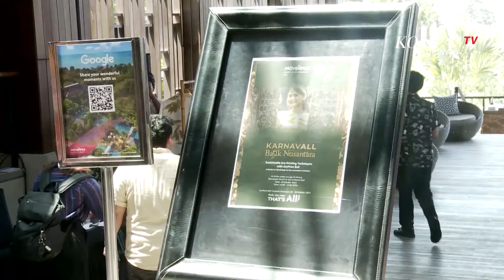Teknik Ecoprint, Jadikan Batik Ramah Lingkungan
DENPASAR, KOMPASTV - batik ecoprint merupakan salah satu jenis batik, yang pewarnaannya menggunakan bahan alami, tanpa menggunakan pewarna textile. Pewarnaan batik eco print ini antara lain, hanya menggunakan zat warna daun, akar, atau batang, dengan sistem menjiplak.

Bahan yang digunakan untuk membuat batik ecoprint yaitu, tunjung atau karat, tawas yang dihaluskan,soda kue, kalsium hidroksida, dan cuka makan. Semua bahan di campur, dan di celupkan ke kain yang ingin di batik. Butuh proses kurang lebih 10 menit, agar bahan bisa lebih sempurna masuk ke kain. Setelah itu tempel dan letakkan daun, akar, atau batang pohon, yang akan menjadi motif lalu di gulung dan diikat. Terakhir di kukus dan tunggu hingga warna masuk dan mengering.

Arry budiawan, salah satu penggiat ecoprint di bali mengatakan, adanya batik ecoprint ini merupakan inovasi, demi menghindari pewarna tekstil, karna pewarnaan sintetis, bisa mencemarkan lingkungan.

Harga produk ecoprint ini pun bisa di banderol dari harga 150 ribu, hingga 500 ribu, tergantung kesulitan dan bentuk produknya. Salah satu hotel dikawasan badung bali pun turut memamerkan dan mensosialisasikan batik ramah lingkungan ini.